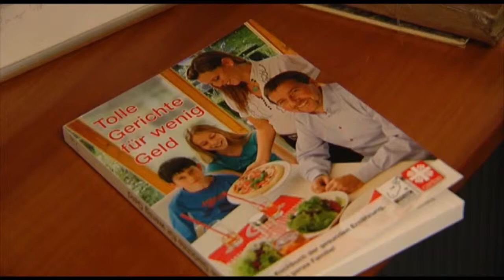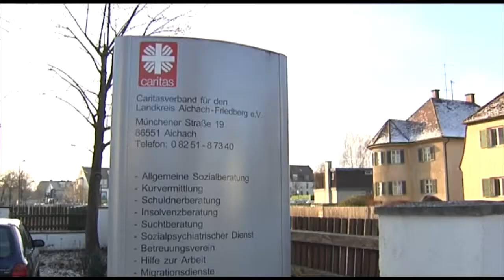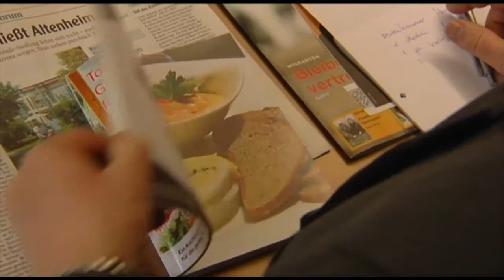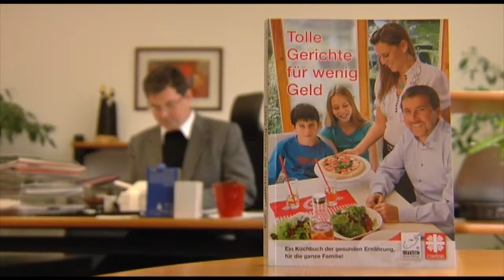Verkaufsschlager in der fünften Auflage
Wer versucht, so oft wie möglich selbst zu kochen, der ist schon mal auf der sicheren Seite. Denn nur so haben wir einen Einfluss darauf, was wir essen, woher die Produkte stammen und auf welche Weise sie entstanden sind. Feinschmecker zu sein, heißt aber nicht gleichzeitig tief in die Taschen greifen zu müssen. Denn auch mit wenig Geld kann man nachhaltig und gesund kochen -- das beweist das Kochbuch des Caritasverbandes der Diözese Augsburg, das bereits in der fünften Auflage erschienen ist. Wir stellen es Ihnen vor!